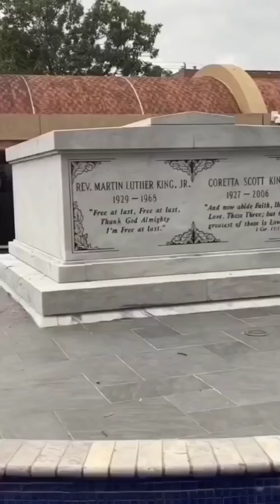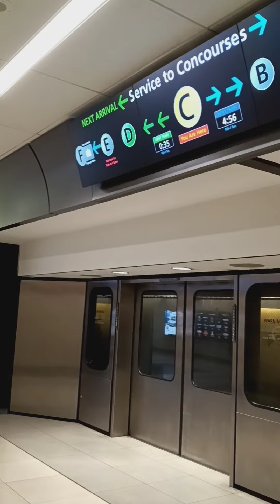✈️ ATLANTA Travel Vlog ✈️ : Hotel Nightmares, SIutted Out, Aquarium, Club, Food & More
Memberships has it's privileges💅🏽.
(¯`*•.¸,¤°´✿.｡.:* All My Info Will Be Posted Below ¯`*•.¸,¤°´✿.｡.:*)